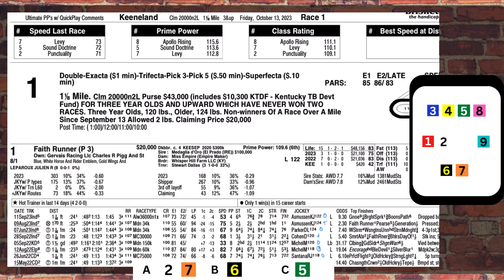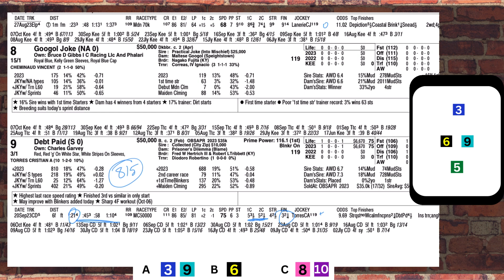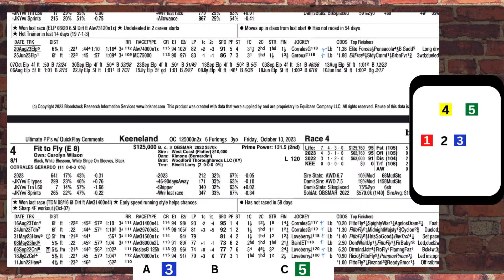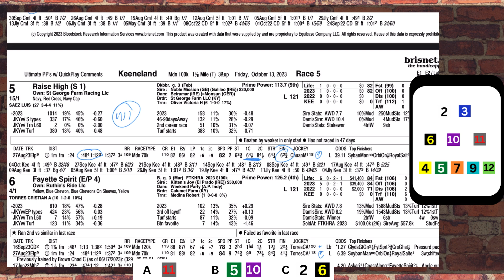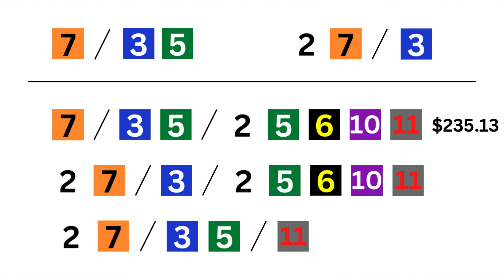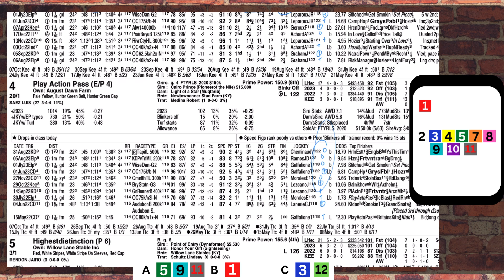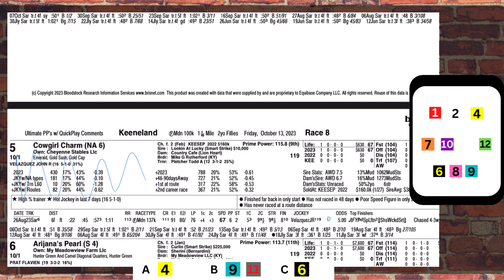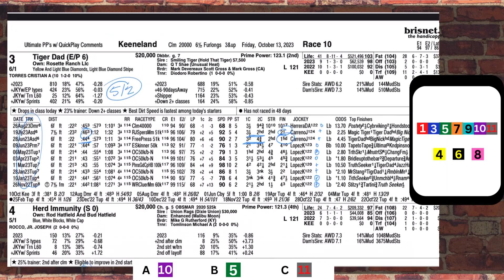Almost a Perfect Day Betting?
Finally, a day where we open up the wallet and look to hammer a sequence early in the card.  Keeneland offers situations where we can eliminate favorites easily, which is what we do in these races.

A few more races were simple handicapping around projected fractions and positioning to eliminate short-priced runners. Also, a race where passing may or may not have been the right move. You can decide if I made the correct decision.